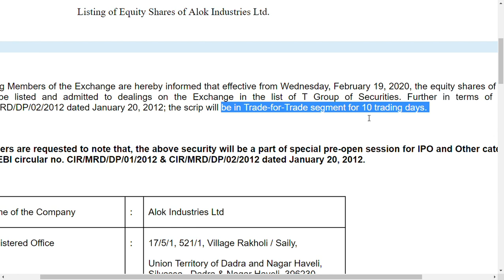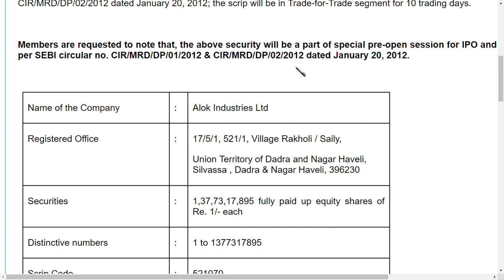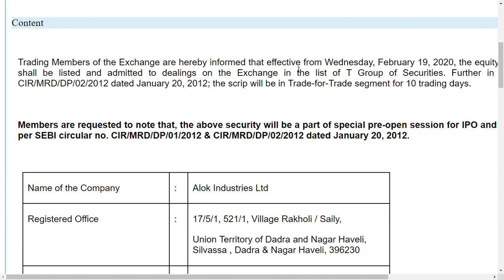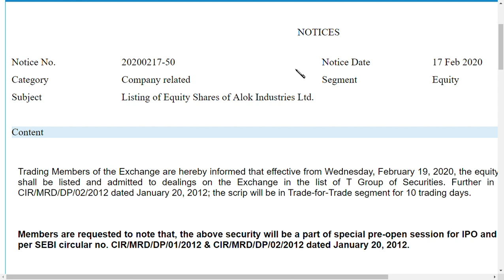alok industries latest news/ alok indsutries sahre latest news/ alok industries ltd latest news